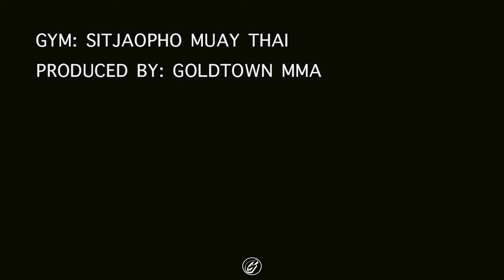Hinphet Sitjaopho & Jon 🥊 | Muay Thai Sparring #9 🏆